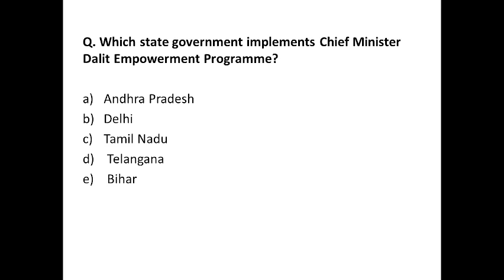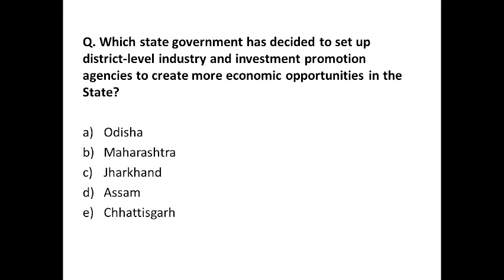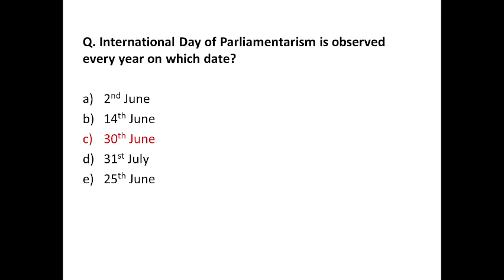GA Quick Revision Session | 6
This is a daily GA Quick Revision Session of general awareness  for all the upcoming examinations. The examination such as Banks- SBI PO, SBI Clerk, IBPS PO , RRB PO, RRB Clerk, IBPS Clerk , RBI Assistant , etc. exams, SSCs, UPSC, Railways, PSCs and etc. This will include everything from current affairs news. This is Revision Session 6.